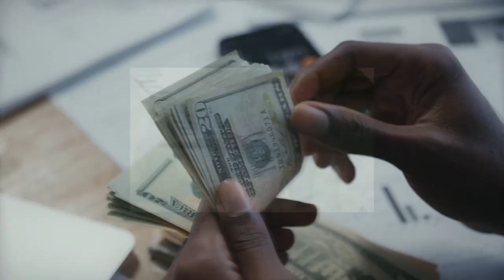Pamela Anderson: from gym teacher to the sexiest actress!